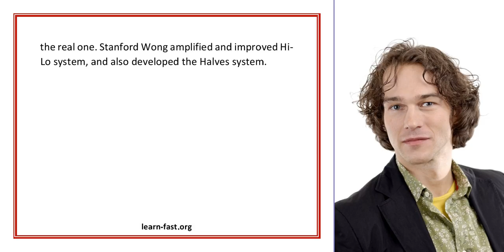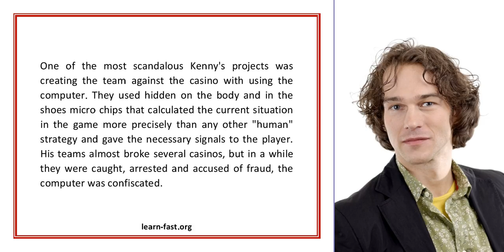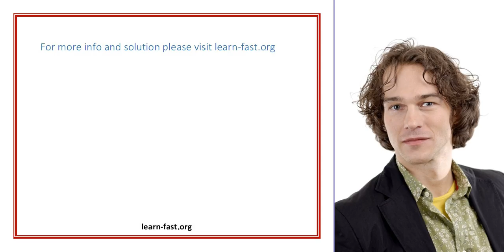Casino Games History Or How People Have Learnt To Count Cards Part3